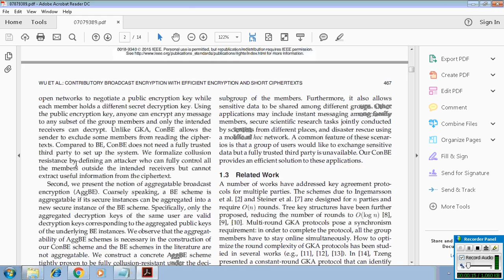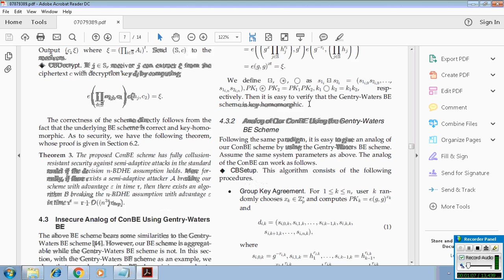Contributory Broadcast Encryption with Efficient Encryption and Short Ciphertexts